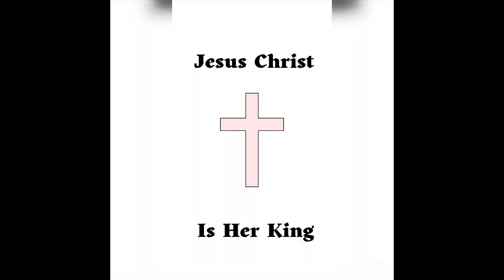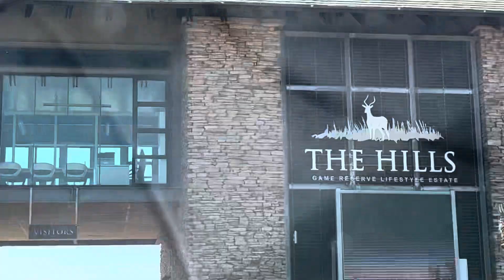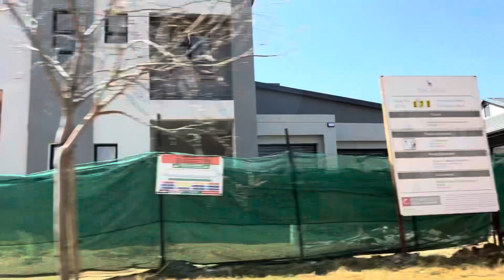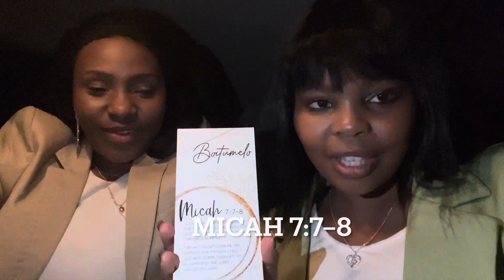Tea & Talk Women’s Day| Vlog|South African YouTuber 🇿🇦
Hey everyone 🫶🏽

This Vlog is from the 9th of August women’s day,we would a ladies tea & talk.

Scriptures shared at the tea & talk:
1. Matthew 7:14-21
2. 1 Corinthians 3:11 & 18
3. 1 Chronicles 7
4. Isaiah 35:10

My favourite scripture:
Proverbs 3:5-6

Book suggested:
Bad Girls of the Bible by Liz Curtis Higgs